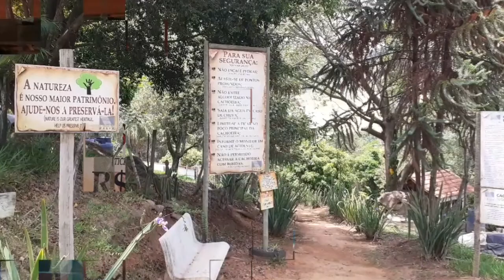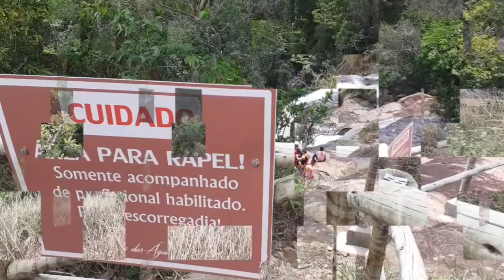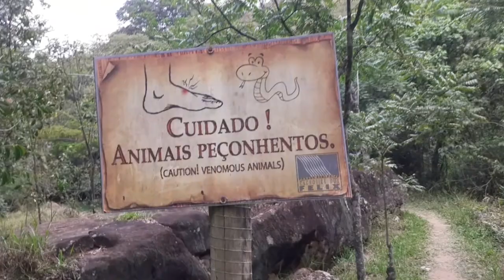Cachoeira dos Felix - Bueno Brandão - MG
Bem-vindos de volta a MG, mais precisamente a cidade de Bueno Brandão, a terra das cachoeiras. Hoje o Casal Trip 360 apresenta uma das atrações principais desta cidade, a Cachoeira do Félix.  Curta,  aprecie e mergulhe com a gente nessa aventura. A primeira da saga Bueno Brandão